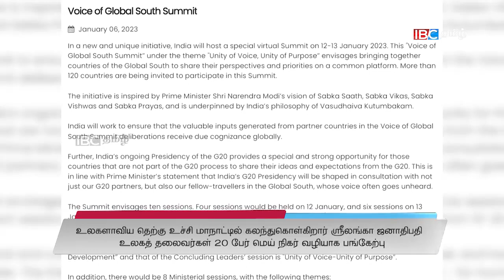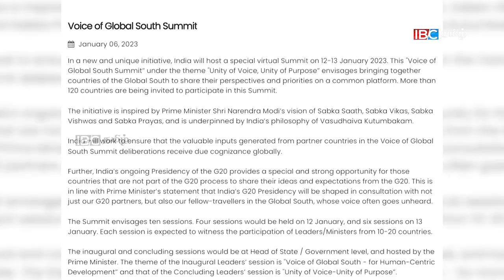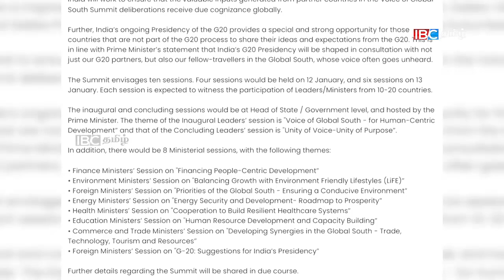ஐபிசி தமிழின் பிரதான செய்திகள் - 07.01.2023 | Srilanka Latest News | Srilanka Tamil News